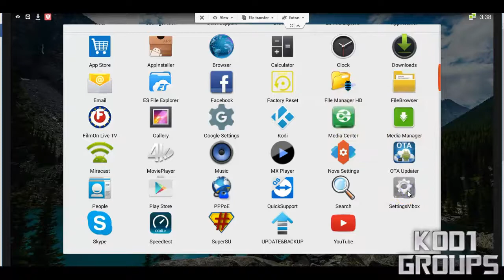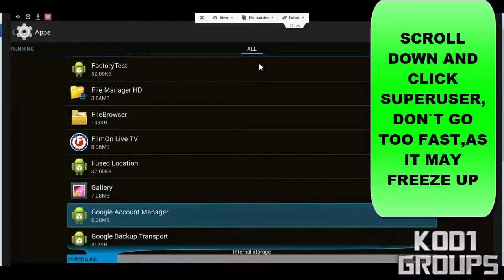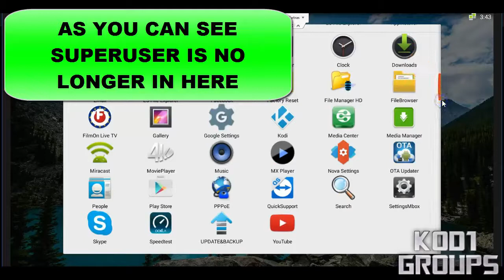HOW TO DISABLE SUPERUSER ON ANDROID 4 VERSIONS (JD)...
THIS IS DONE IF YOUR LOCKED OUT OF KODI OR IT`S JUST ANNOYING YOU ~ HOW TO DISABLE SUPERUSER ON ANDROID 4 VERSIONS

by Vincent Tone
LICENSE PURCHASED PremiumBeat